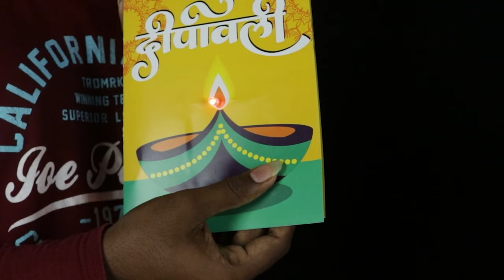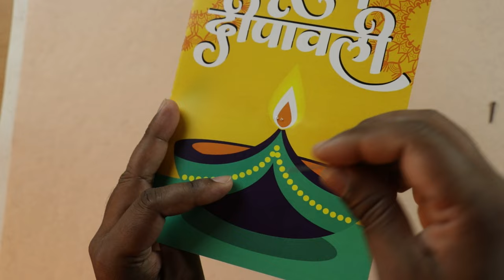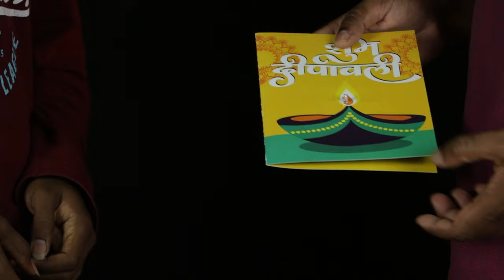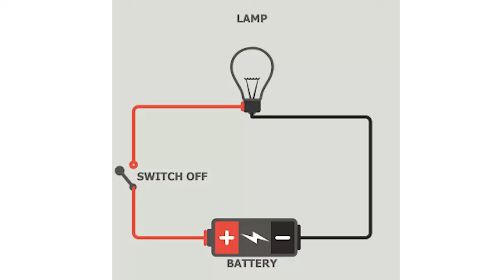CCL D20 | 2023 | DIY Diwali Light-up Card | Activity 10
About Us